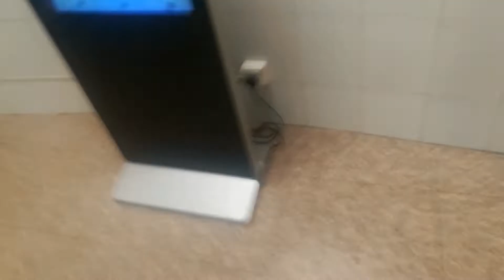Wedding vlog | Haleema ka new Makeup | Kids Vlog | Ayesha Fayyaz Vlogs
Wedding vlog | Haleema ka new Makeup | Kids Vlog